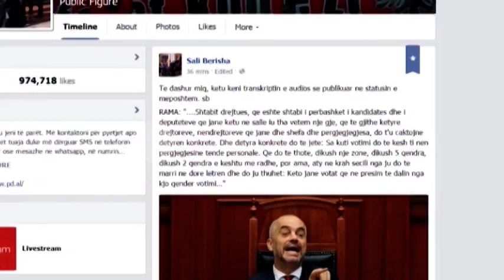PD: Urdhëri i Ramës për manipulim zgjedhjesh, Prokuroria ta hetojë- Ora News- Lajmi i fundit-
Partia Demokratike i kërkon Prokurorisë të hetojë menjëherë mbi atë që e konsideron si skandal që cënon zgjedhjet e lira. Duke iu referuar publikimit të një video regjistrimi të kryeministrit Rama, Edi Paloka tha se PD ka vënë në dijeni edhe përfaqësuesit e BE dhe SHBA në Tiranë.